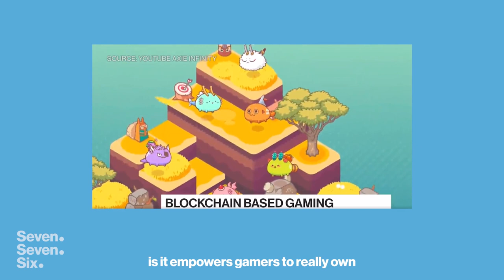I went on Bloomberg to talk about how Axie Infinity kicked off a gaming revolution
This has been another exciting investment for 7️⃣7️⃣6️⃣ and I'm grateful we get to be along for this ride, albeit a bit jealous I don't have all the free-time of my youth to earn money playing video games... to all of you asking me to be your Manager, stay tuned...

It's hard to overstate the significance of the Web 3 gaming revolution. My daughter will not understand how I/we possibly played video games for all those hours + never got paid. Worse... that I spent money to buy digital goods and in-game purchase that I didn't actually own.